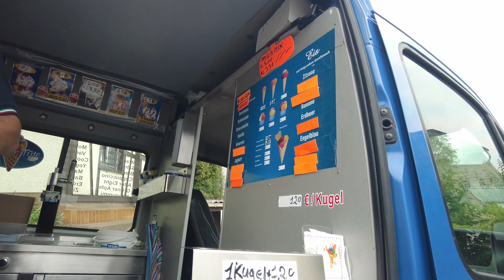What REALLY went on at 42GSTHREE ???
I had a camera on me most of the time at 42GSTHREE so I shot this behind the scenes vlog. It has no storyline, no plot and no ending but it may be entertaining to see @EytschPi42  event through my eyes and the eyes of others.

𝗖𝗔𝗠𝗘𝗥𝗔 𝗚𝗘𝗔𝗥
🎥 Sony ZV-1 Camera (Amazon)
🎥 Lumix G85 Camera (Amazon)
🎥 Lumix G7 Camera (Amazon)
🎥 GoPro Hero 8 Black (Amazon)
🎤 Rode Wireless Go Mic (Amazon)
🎛 Atem Mini Pro ISO Camera Switcher
🎬 Final Cut X to edit

𝗖𝗛𝗔𝗣𝗧𝗘𝗥𝗦
00:00 Intro
00:39 Germany!
02:07 Henning lays down the law
03:19 Shooting my first video
05:15 One video down - time to relax
06:32 Ice cream time
07:38  @Paul Davids   Cam!
09:14 Day Two -  @Perfecto De Castro
10:40  @60 Cycle Hum  Ryan's sandwich story
12:24  @SpectreSoundStudios  Glenn Fricker gets a massage
13:30 The builders board with  @JPTR FX
15:25 Hold your breath competition
18:38 I join the dark side...

𝙏𝙝𝙚 𝙘𝙤𝙣𝙩𝙚𝙣𝙩 𝙤𝙛 𝙩𝙝𝙞𝙨 𝙫𝙞𝙙𝙚𝙤 𝙖𝙣𝙙 𝙢𝙮 𝙤𝙥𝙞𝙣𝙞𝙤𝙣𝙨 𝙬𝙚𝙧𝙚 𝙣𝙤𝙩 𝙧𝙚𝙫𝙞𝙚𝙬𝙚𝙙 𝙗𝙮 𝙖𝙣𝙮 𝙤𝙪𝙩𝙨𝙞𝙙𝙚 𝙥𝙚𝙧𝙨𝙤𝙣𝙨.